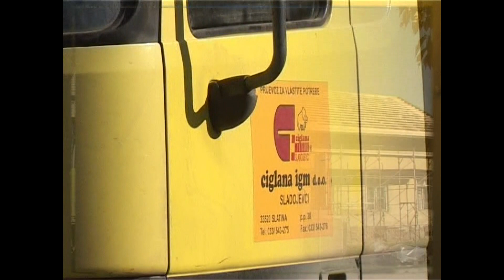Ciglana Sladojevci - Vremeplov s povodom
IGP Graditelj Podravska Slatina 1975. godine, u vrijeme prvog zapošljavanja autora, gradio je novu Ciglanu u Sladojevcima a izvođači su bili iz Istočne Njemačke koji su dosta toga modernizirali u našem poslovanju, od uvođenja teleprintera do specijalnih instrumenata u kontrolnom laboratoriju nove tvornice. U isto vrijeme građena je nova šećerana u Virovitici, nova cementara u Zoljanima, postojala je farma u Senkovcu sa 1000.000 tovljenika godišnje u proizvodnji zatvorenog ciklusa, postojali su Mlinovi, IPK Osijek sa primarnom proizvodnjem kao i s preradom voća i povrća, i kako bi meni kao novozaposlenom objasnio šef za investicije g. Mirko Prevendar, tada 1975. godine, mi u slučaju bolesti i rata možemo opstati. Koja je to vizionarska misao. A danas nema šećerane, nema farme, nema Ciglane čiji proizvodi su išli od Celja do Budve i Makedonije i Raba, Mlinovi glume proizvodnju, od kukuruza i drveta proizvodimo struju a sunce nam leti preko glave.
Zato je ovo Video vremeplov s povodom !
Music paid Felbar - No Time to Explain by Stanley Gurvich (Optimistic),  Artlist.